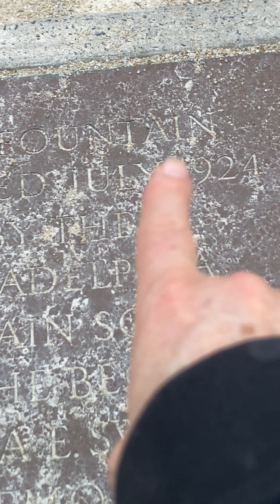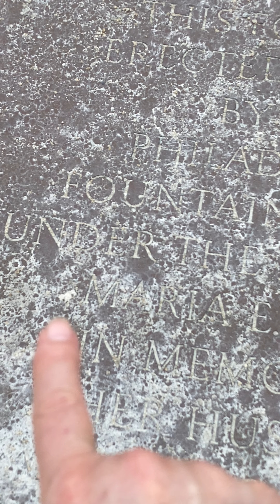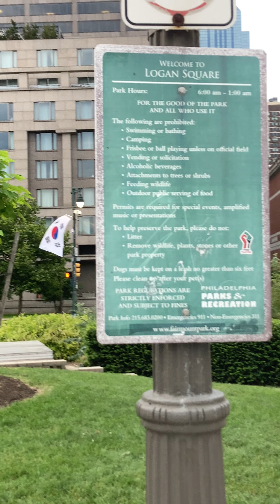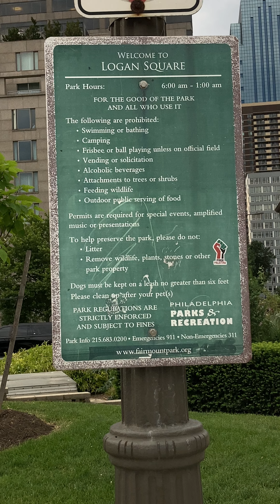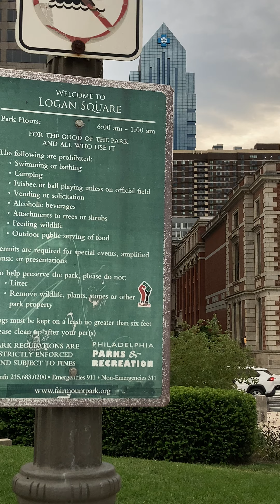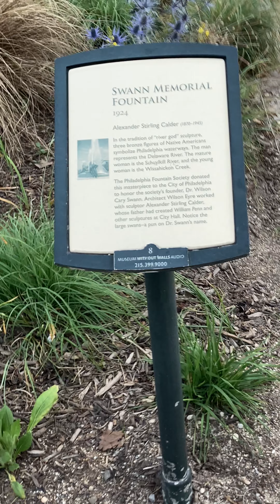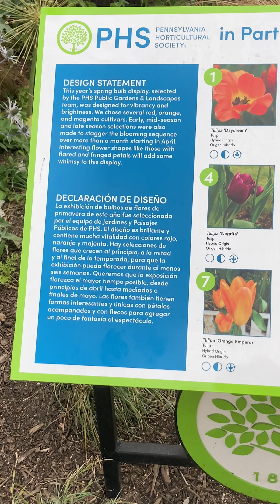Swann Memorial Fountain - 100 Year Anniversary - Philadelphia - Philly - Sun 6/2/2024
Next month, July, will be the 100th anniversary of Swann Fountain.